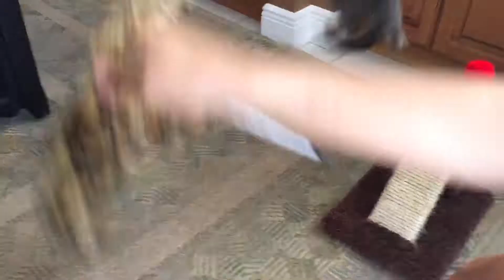Obie jumping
How high can i jump?